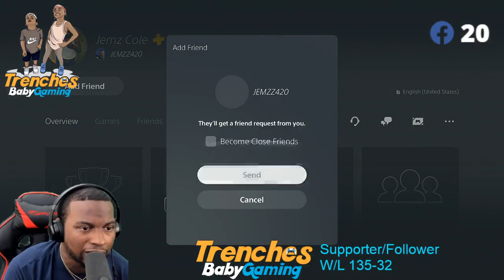🔴 CS OU MANETTE TODAY 14!! ☢